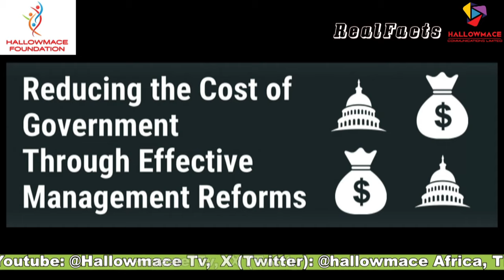The Call for a Switch to the Parliamentary System of Government; A Distorted Representation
RealFacts on HallowMace is a Program designed to promote good governance, accountability and democracy in Nigeria and beyond.

It is a Production of HallowMace Communications for HallowMace Foundation Africa